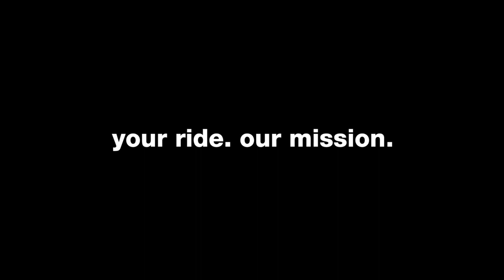Blue Tomato Kids Tour 2019 Teaser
The Blue Tomato Kids Tour 2019 is coming up! Whether it's your first day on a snowboard or in the park - it's free, it's fun, it's here:

Tour dates
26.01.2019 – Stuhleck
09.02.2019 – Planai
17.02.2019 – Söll